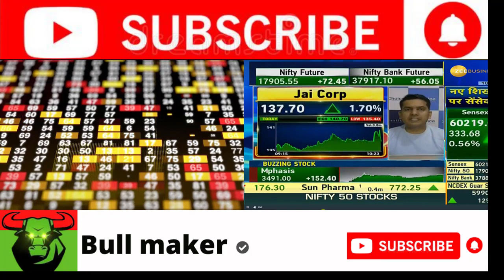Jai Corp Share latest news,jai corp share target,jai corp share news today,jai corp share analysis,